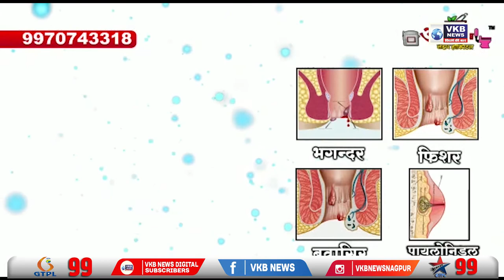पुलिस द्वारा स्पोर्ट्स बाइक चोरी करने वाले आरोपी गिरफ्तार